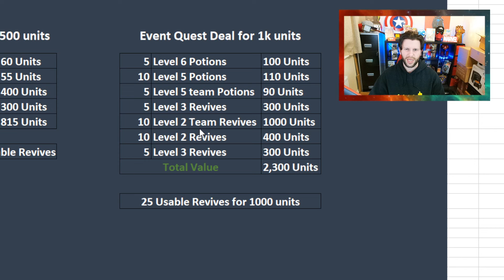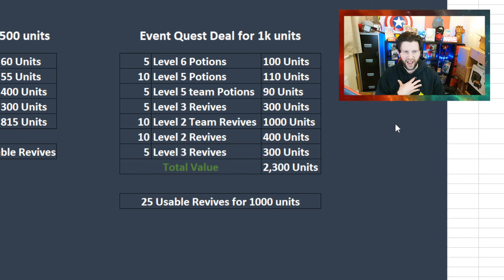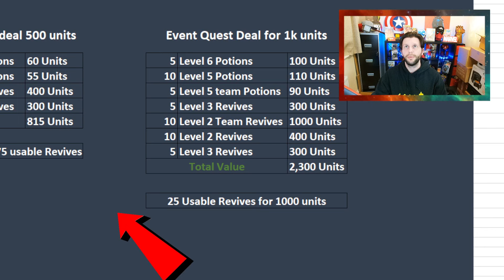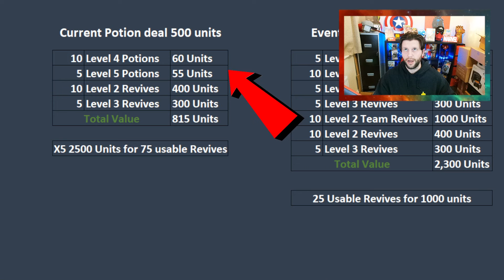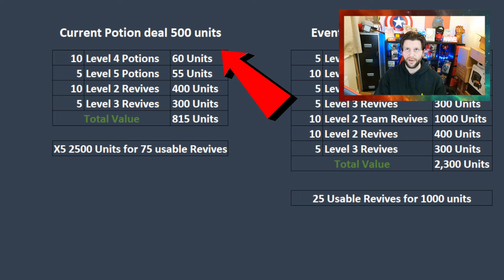Rebuild Your Potions and Revives | The Ideal deal for FTP players | Marvel Contest of Champions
In This Video: Rebuild Your Potions and Revives | The Ideal deal for FTP players

This Month:
Winter of Woe Gauntlet, April Side Quest, Maze, Vault,summoned symbiote, Spring Cleaning. Deadpools spring cleaning 2024, Gwenpool Bobble Bauble Blowout.

Deathless King Groot, Winter of Woe, Alliance Showcase, Nightcrawler Buff, Sagas, X Magica, Mysterium, Traders Outpost,